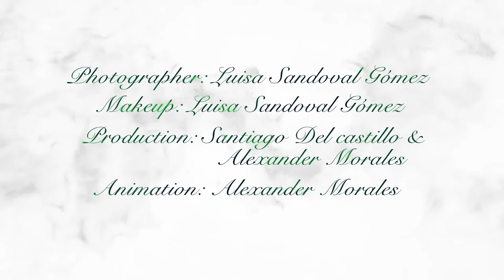VIRTUAL PHOTO BOOK - Estefania Hoyos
Virtual photo book, contiene toda la sesión fotográfca realizada a nuestra modelo Estefania Hoyos, belleza, delicadeza y un sutil estilo urbano.